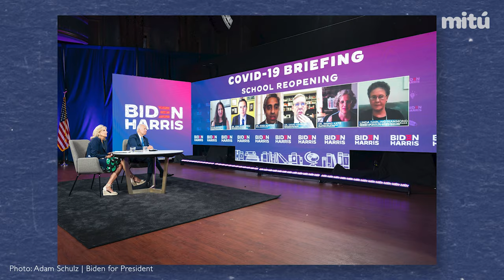Joining the Call with Julie Chavez Rodriguez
Your vote has a greater impact that you can even imagine. Make sure you make a difference this November and vote!